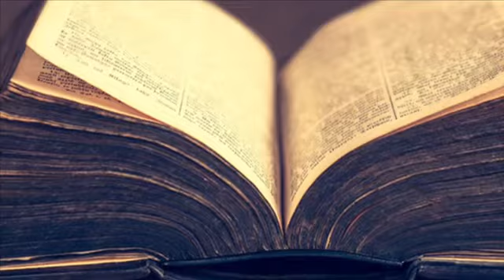WWW3 (Rumors of War and Commotions)